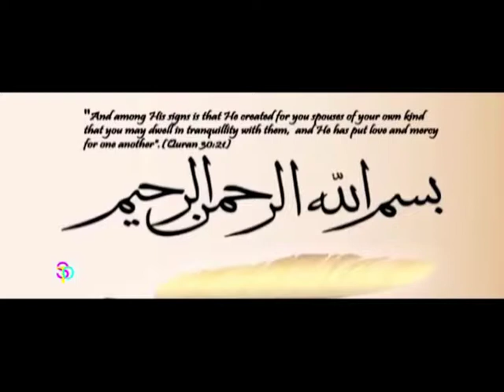modoris shah urus.eti akter.maruf sorkar.shuly sorkar.sharmin.salma.yeapish ahmed